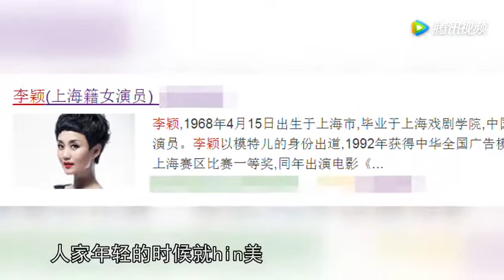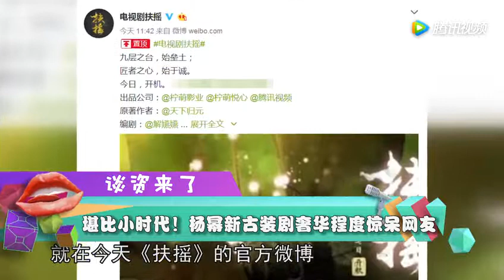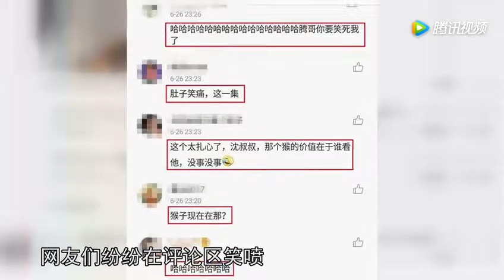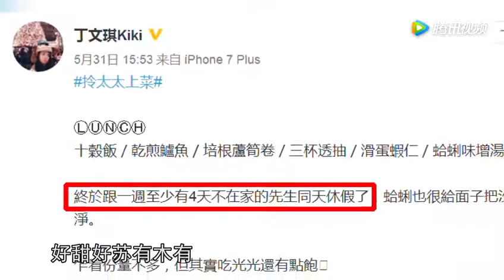正片：窦骁放飞自我跳魔性蒙古舞 赵丽颖现身工地开挖掘机